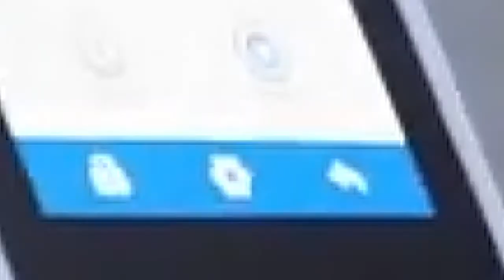Traitement des aphtes - Laser LX16+ Woodpecker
Traitement des aphtes avec le Laser LX16+ de Woodpecker
Cas Clinique du Dr Vipul Srivastava.

LX16+, le laser dentaire de Woodpecker
- Diodes haute puissance : rouge, infrarouge et bleue
- Large champ d'applications cliniques : chirurgie, parodontologie, implantologie, endodontie, biostimulation, traitement de la douleur, thérapie au laser doux, éclaircissement.
- 3 longueurs d'ondes : 450nm / 650nm / 976nm
- 24 programmes pré-enregistrés et programmes paramétrables
- Large écran plat tactile
- Ergonomique et intuitif
- 6 types de fibres pour la chirurgie, la parodontologie et l'endodontie
- 5 embouts pour l'éclaircissement, traitement de la douleur, thérapie au laser doux
- Embouts, fibres optiques et pièce à main autoclavables
- Pédale sécurisée sans fil